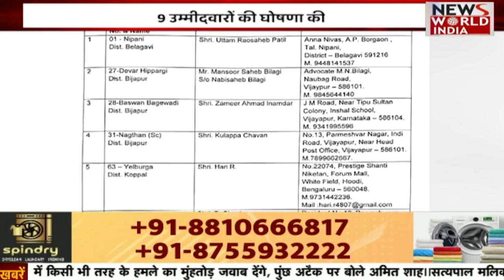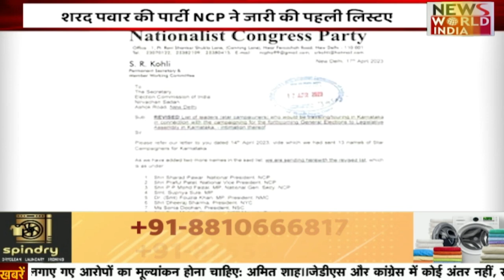हिन्दी न्यूज बुलेटिन | Hindi News Bulletin | Latest News in Hindi